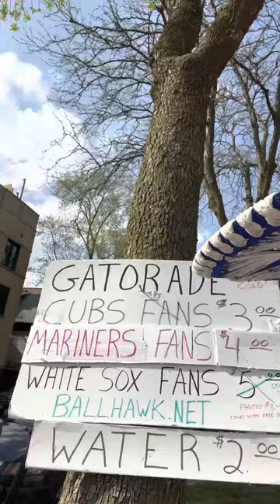2023 Chicago trip vlog, had a great time.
Took a trip out to Chicago to see the Dodgers play at Wrigley field.